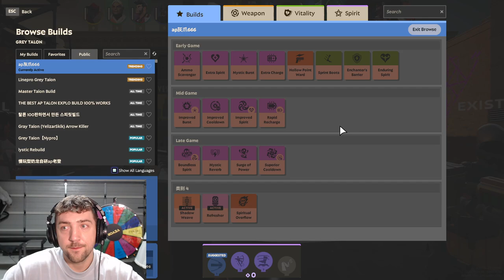Deadlock Ranked Playing Grey Talon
Twitch, Youtube and kick live streams
Watch me get scared :)
Live most days around 8pm AEST :)

Have a fantastic day and remember you're freaking awesome

Video uploaded & owned by Medogang